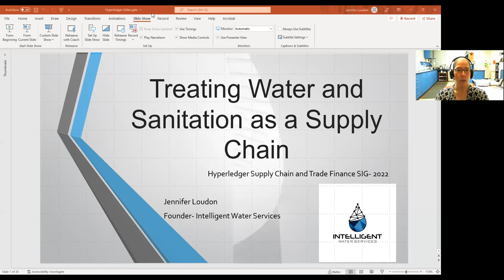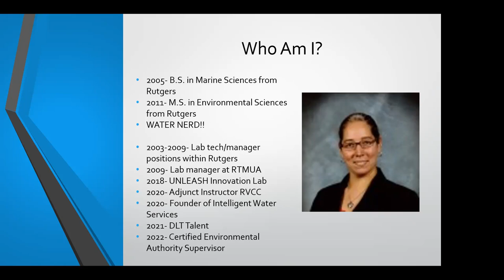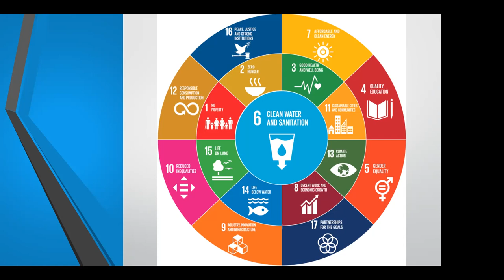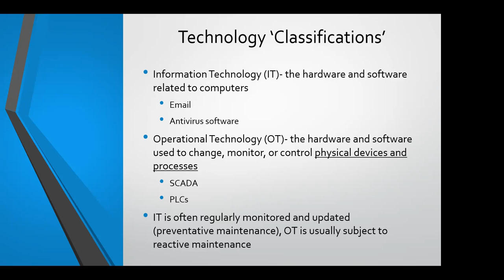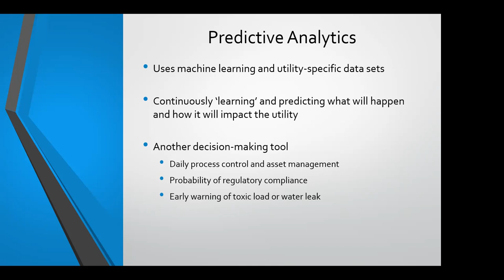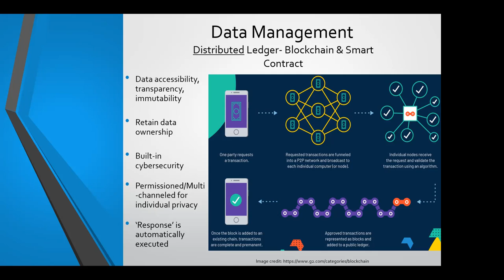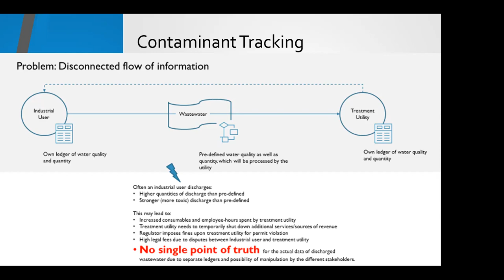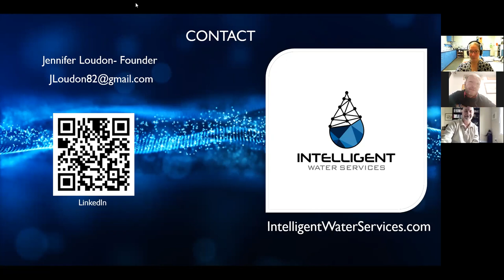Treating Water and Sanitation as a Supply Chain with Jennifer Loudon